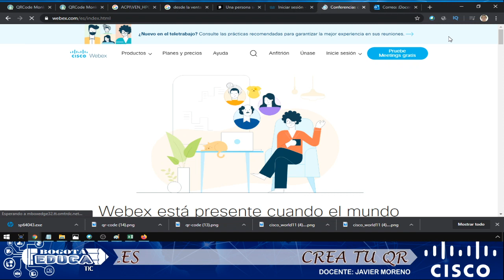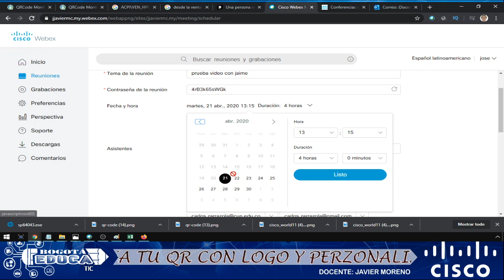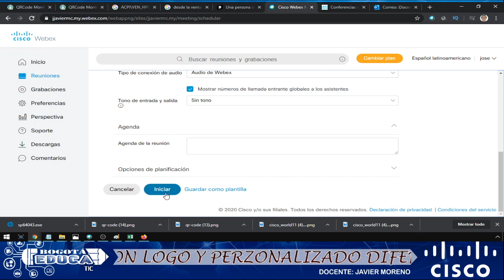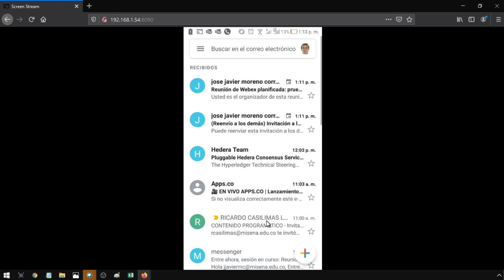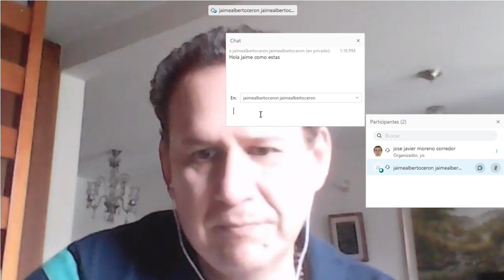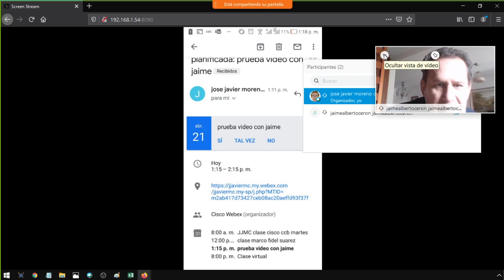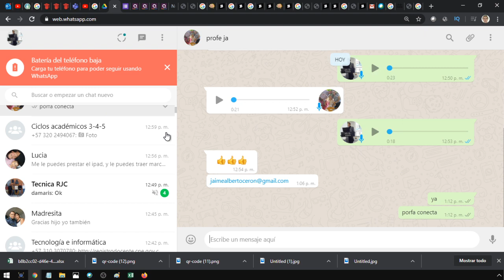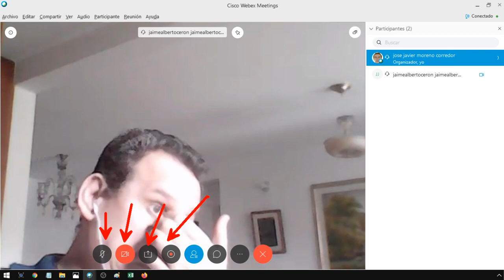👨‍🏫 como hacer una CLASE VIRTUAL 🤫 uso de webex Meeting 2020